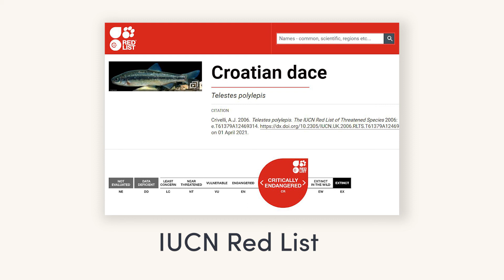Protecting the Croatian "Baby Dragon" and its Underwater Caves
This time we are focusing our rewilding efforts on a group of strange animals that have adapted to live in the incredible submerged caves of Croatia.

This is part of our effort to have a greater impact by focusing on species that typically receive limited funds because they are not very charismatic.

The cave clean up project - removing toxic waste to help unique creatures of the underworld

The olm is a blind cave salamander that can live up to a century and survive for a decade without feeding! It is among the most evolutionarily distinct amphibians known to science meaning that there is nothing else like it on earth. As if that was not enough, Sir David Attenborough included the olm as one of the 10 species he would select to be saved from extinction if he had to choose.

Another interesting species found here is the Croatian dace a small freshwater fish whose only remaining population can be found living in this cave system.

Finally, the cave is also home to the world's only known species of freshwater cave sponge.

Conservation status
Unfortunately, these species are currently threatened by human activities.
The olm is vulnerable to extinction.
The Croatian dace is found nowhere else on earth and is thought to be on the verge of extinction.
The cave sponge is only known from 6 caves in this small area and more data is needed about it.

So what exactly is threatening these species?
One of the main global threats to cave animals is water pollution and this cave is a good example of that. The cave entrance has been used as a waste disposal site for centuries and as a result, there are about 16 cubic meters of waste inside the cave.
If nothing is done the degradation of water quality may contribute to the extinction of these species. At the same time, since this is a source of drinking water for the local population these pollutants may even harm human health.

Time for action
To prevent this from happening we have joined forces with expert cave biologists and cave divers from the Croatian Institute for Biodiversity to plan a cleaning operation. We are currently working out the logistics and on getting the materials required and I will tell you more details about the plan soon.
If we manage to remove the most dangerous waste we can give these species a better chance of avoiding global extinction and actually give them a chance to recover. As an added benefit, removing the waste will prevent the contamination of drinking water.

⏱️TIMESTAMPS⏱️
0:00 Intro
0:17 Our next Rewilding project
1:42 What we are doing
2:19 Outro

ABOUT US
We are a small rewilding organisation, if you are curious about what you can do to help bring back wild ecosystems check out our website and please consider joining the membership to support our projects.

Credit: PROTEUS project team for the photos and video